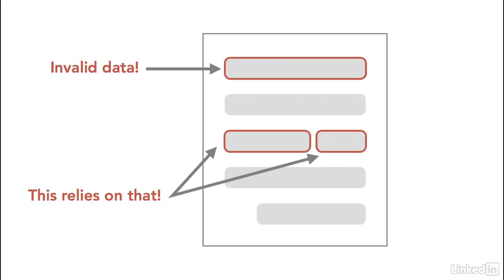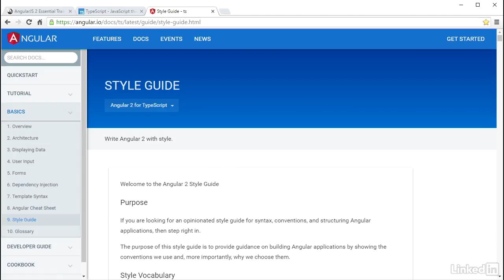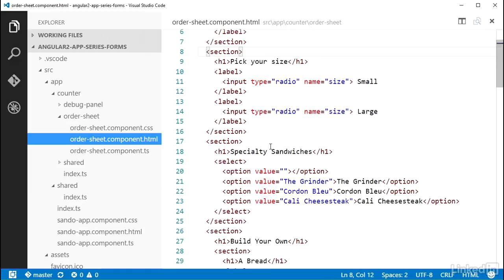003 Series overview Building an Angular app